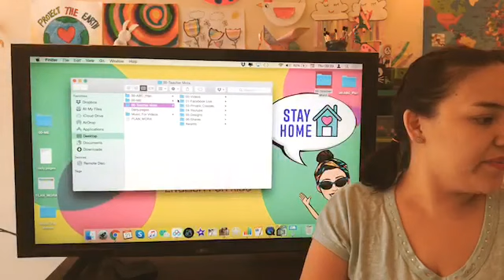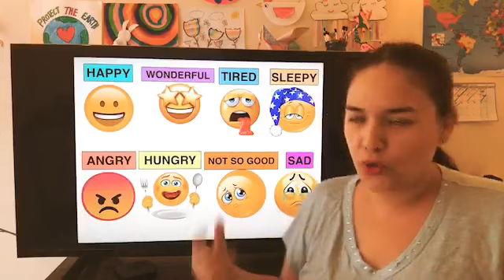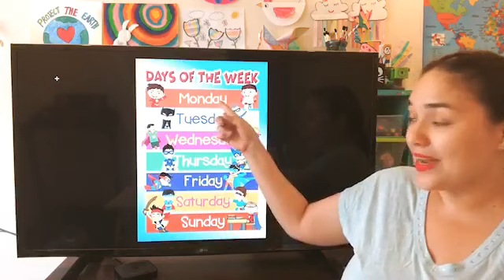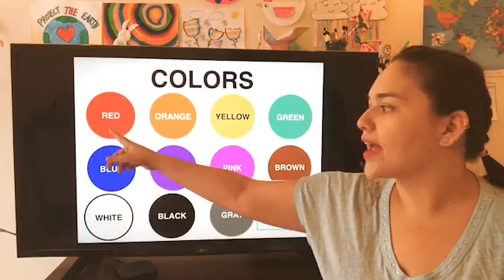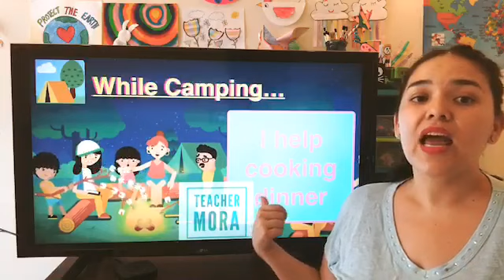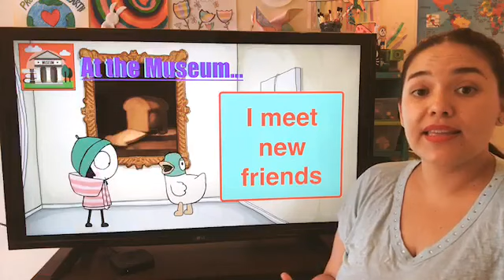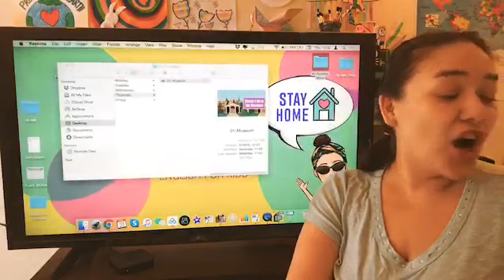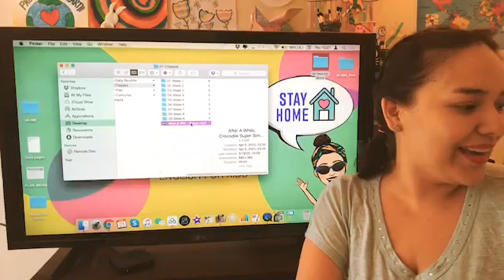40-Thursday, May 21st, 2020. Class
REVIEW:  Things I Do while Camping
-I set up the tent.
-I play hide and seek.
-I go on a hike.
-I help cooking dinner.
-I enjoy watching birds.
-I make a bonfire.
-I enjoy looking at the stars
-I play the guitar.
-I enjoy the company.
-I help packing everything.

TOPIC/TEMA: Things I do at the Museum
-I go on a tour.
-I discover new things.
-I learn about the past.
-I let my imagination fly.
-I get inspired.
-I meet new friends.
-I do not touch anything.
-I don’t shout or run.
-I don’t take flash photos.
-I don’t eat.